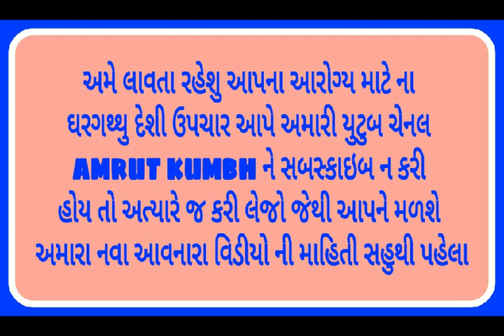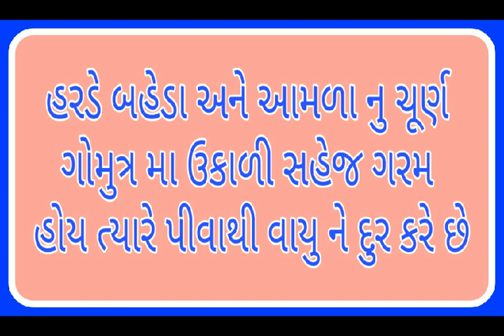બહેડા ના પ્રયોગો -bahedana prayogo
# દેશીદવાઘરેલુઉપચાર
મિત્રો આપ કોઈ પણ પ્રકારના દરદથી પીડાવ છો? તો અમને કોમેન્ટ મા લખજો જેથી આગામી વિડીયો મા માહિતી આપી શકીએ. આપ અમારી યુટુબ ચેનલ અમ્રૂત કુંભ ને સબસ્કાઇબ કરજો જેથી અમારા બીજા આવનારા વિડીયો ની માહિતી સહુથી પહેલા આપના સુધી પહોંચી શકે